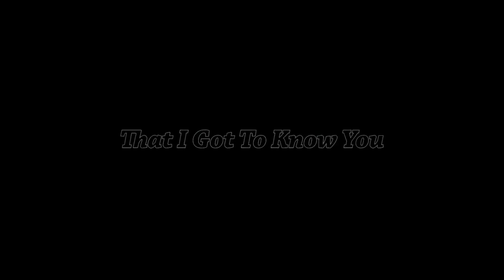That I Got To Know You [The Quickening 2014 Round One]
This was my entry for this years Quickening Tournament round one. I am not confident in editing this kind of music at all...but I put my whole soul into this. GOD I LOVE THESE TWO SO MUCH. I JUST CANT. I CANT. I LOVE GON AND KILLUA FOREVER *foams*
This show has taken over my life. I love it so much. Like... I can't contain how obsess--. SO ANYWHO.
Small fun fact I was watching this show as I was editing...so like. Watch ten episodes...convert. edit...lather, rinse, repeat. for a week. NEVER. AGAIN.
Anyway, even if I don't pass to the next round I am super happy this got finished~ Hope you all enjoy it too!

Video Details:
Song: My Living Hell. LOLOLOLOLOLOLOL
Anime: Hunter x Hunter 2011 (AKA Precious Babies)